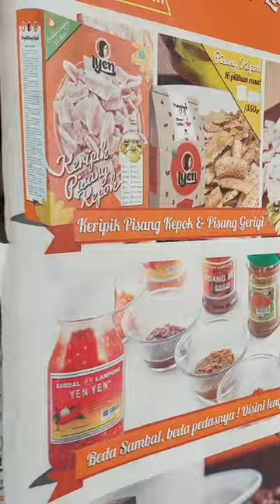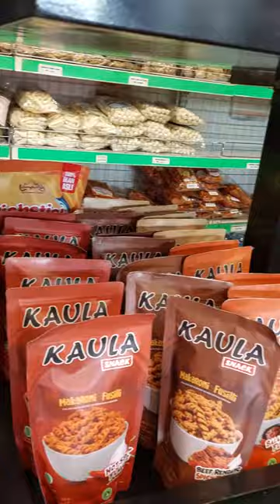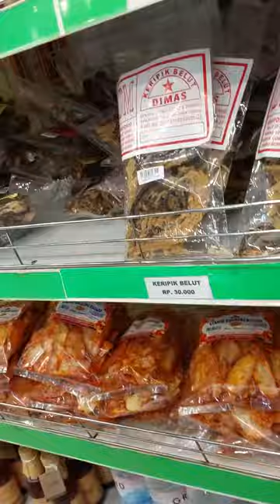oleh2 khas lampung